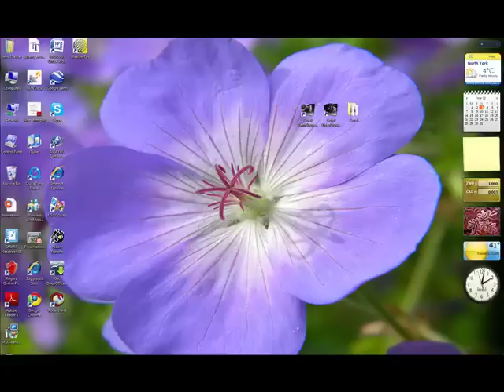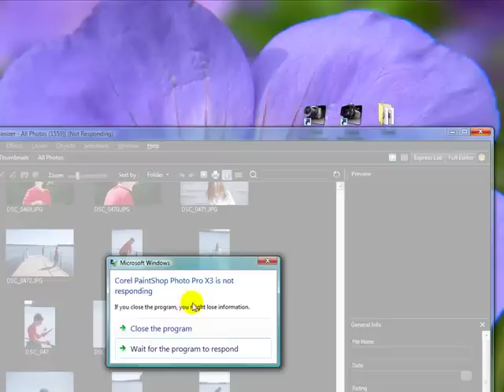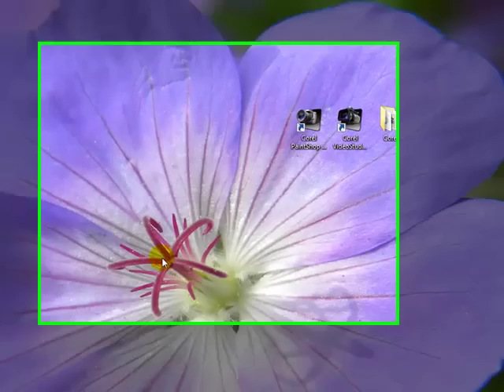Problem with Corel PaintShop Photo Pro X3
I keep having this problem, any SUGGESTIONS???